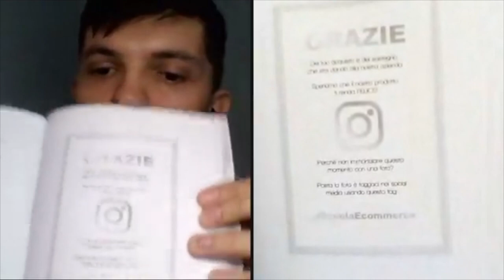Libro Vendere su Amazon Dalla A alla Z - LIVE 1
Rivediamoci la prima delle 8 Live che accompagnano il lancio del nuovo libro Vendere Su Amazon Dalla A alla Z di Scuola Ecommerce. Il Manuale più completo d'Italia sull'argomento.

CONTENUTO DEL VIDEO:

LIVE con Daniel Barbat